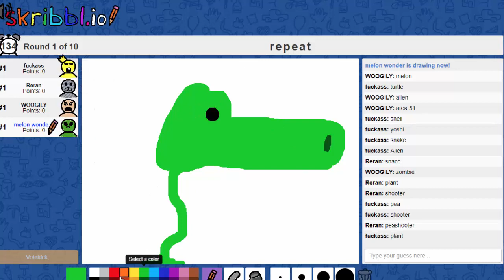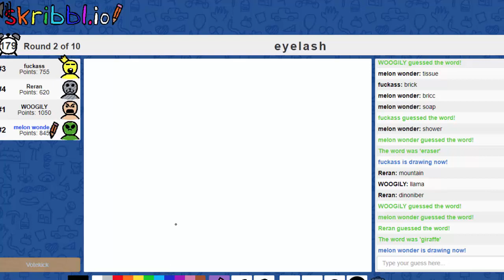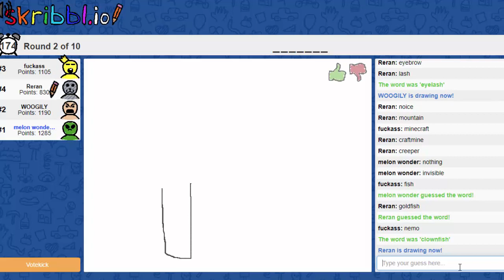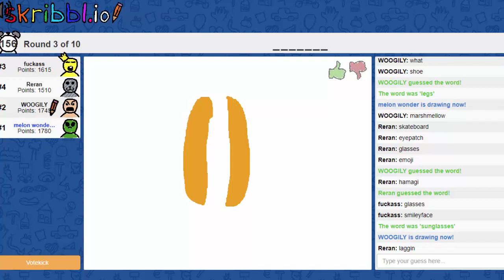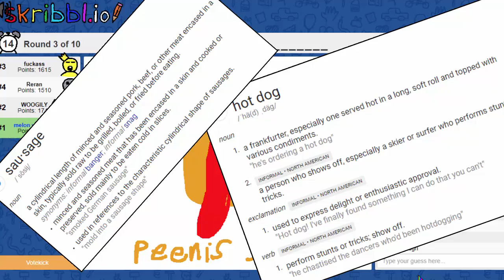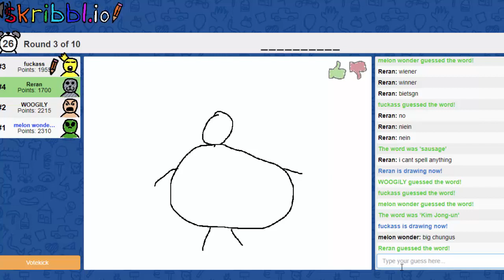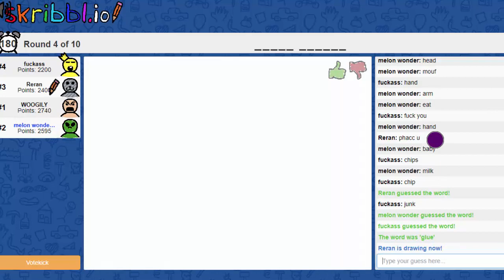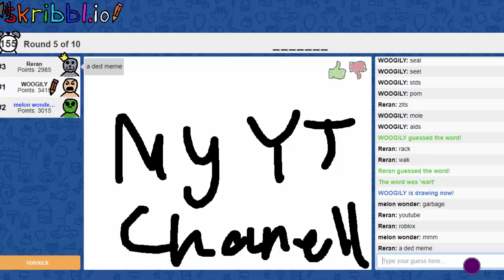yawn, dog, shout, and alien play Skribbl.io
Me and the boys understand why we failed art class.